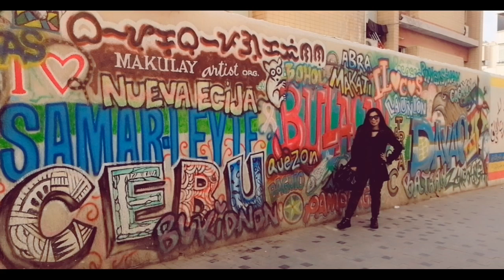Nakalugsang ang mga Marites